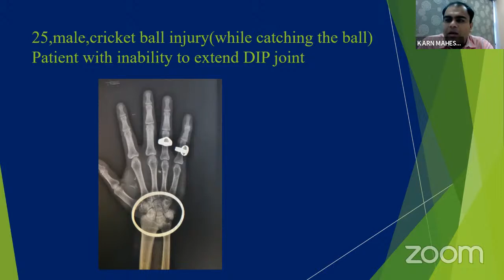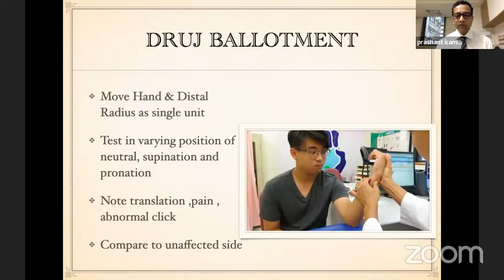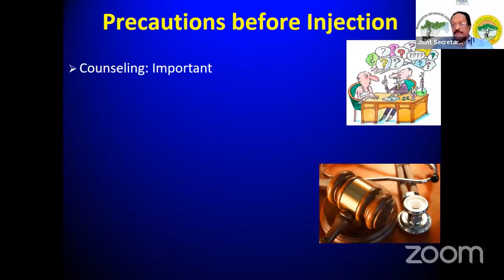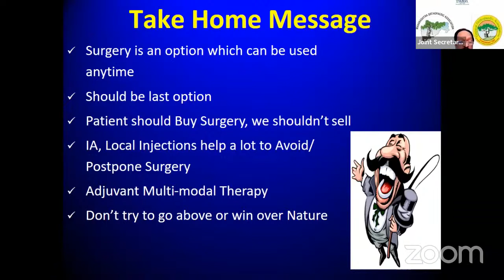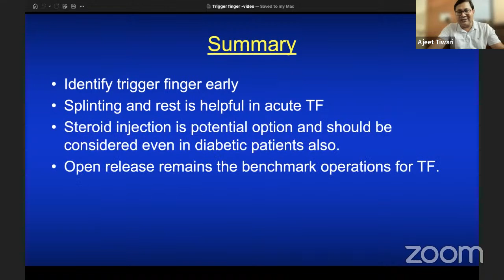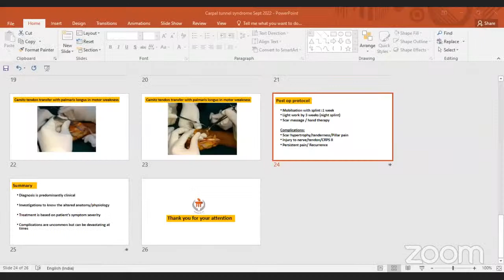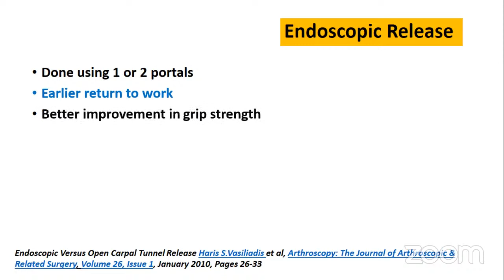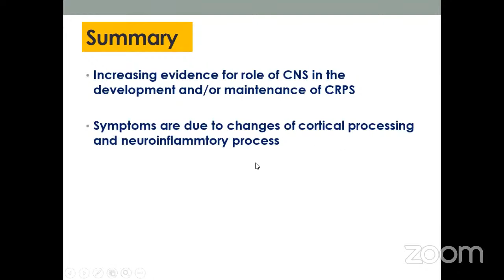WEST ZONE IOA Hand CME – 1 – Hand procedures in Out Patients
WEST ZONE IOA Hand CME - 1

🔅TOPIC - Hand procedures in Out Patients

🔅Date & Time  - 4th September 2022, Sunday,  5.30 pm to 7:45 pm

05:30 - 05:45 pm
Opening Remarks
Dignitaries

05:45 - 06:00 pm
Examination of Hand
Dr Prashant Kamble

06:00 - 06:15 pm
Radiology and Anaesthesia (WALANT) in hand
Dr Karn Maheshwari

06:15 - 06:30 pm
Injection Techniques in hand
Dr Narayan Karne

 6:30 - 6:45 pm
Trigger Finger
Dr Ajit Tiwari

 06:45 - 07:00 pm
Dequarvains disease
Dr Abhijit Wahegaonkar

07:00 - 07:15 pm
Carpal Tunnel Syndrome
Dr Anil Bhat

07:15 - 07:30 pm
Splints in hand and Rehabilitation
Dr Ashok Ghodke

07:30 - 07:45 pm
CRPS
Dr Anil Bhat

Prof.Dr.Ajit Shinde
President
West zone IOA

Dr Navin Thakkar
Hon Secretary
West Zone IOA